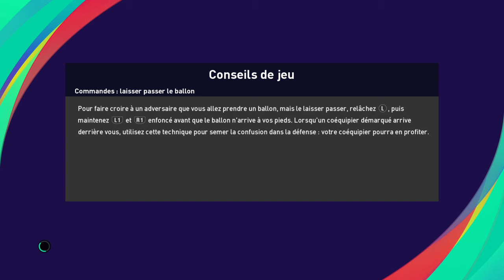eFootball PES 2021 SEASON UPDATE / UDINESE - BOLOGNA